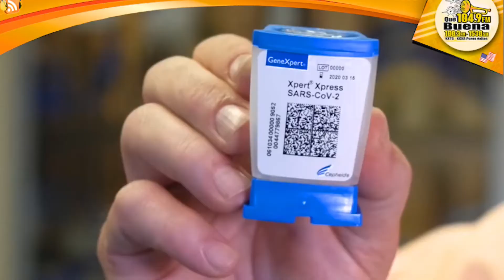Las Noticias 4 Junio QUE BUENA TULSA--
--Manifestantes llegan a la sede de la policía de Tulsa pero en lugar de enfrentarse oran por los agentes
--Un oficial de policía de Tulsa balea a un sospechoso que se negó a deponer su arma NO FUE EN LAS PROTESTAS
--Controversia por el nuevo manejo en informe estatal  de datos de Coronavirus